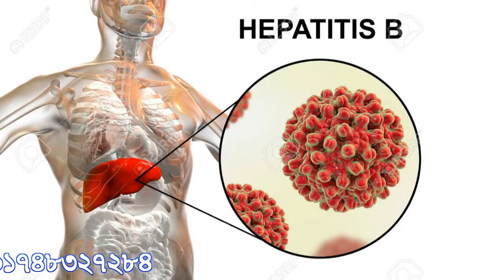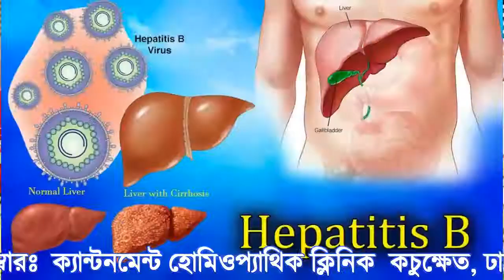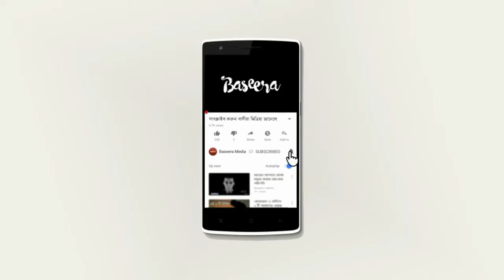হেপাটাইটিস বি এর লক্ষন ও স্হায়ী প্রতিকার || ডা.এম.এ.হাবীব-বিএইচএমএস (ঢাবি)|| Bangla Lecture,